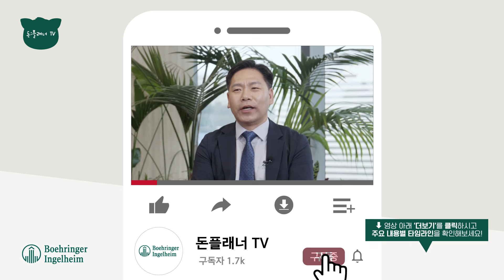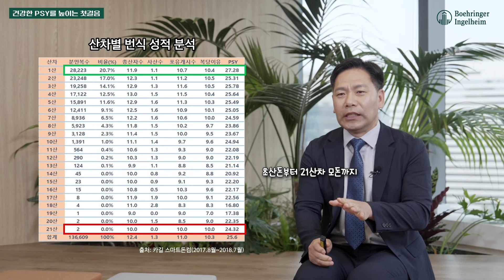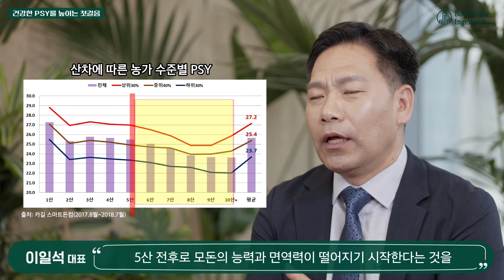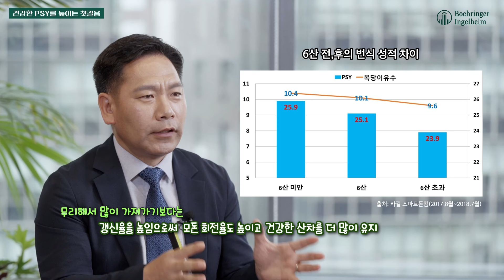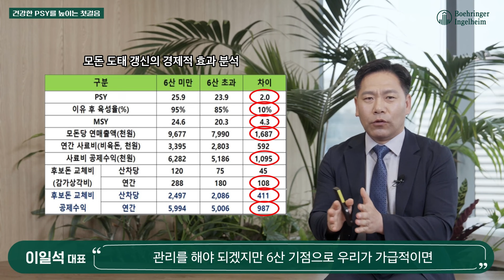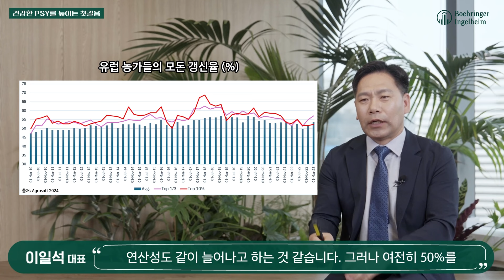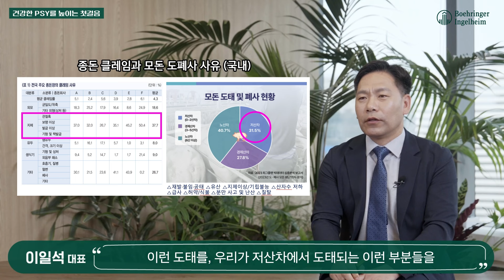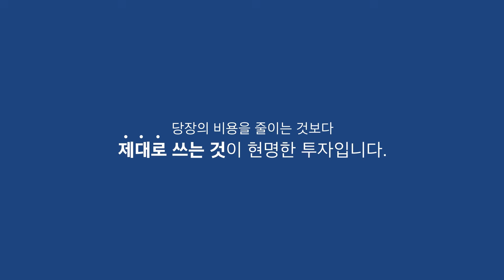돈돼는 강의｜건강한 PSY 높이기, 이렇게 한번 해볼까요?☝🏻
안녕하세요 돈플래너TV 구독자 여러분,
오늘은 이일석 대표의 마지막 시리즈입니다. 건강한 PSY를 높이기 위한 알짜배기 강의 지금 바로 시청해 보실까요?

00:16 건강한 PSY 어떤 의미일까요?
01:28  PSY 30두, 어떻게 할 수 있나요?
04:18  산차에 따른 농가별 성적 분석
07:35 모돈 산차에 따른 PSY 차이
09:08 후보돈은 비용? 아니면 투자?
12:36  다산 모돈을 키우는데 가장 중요한 핵심
14:38 한돈 농가의 건강한 PSY를 위한 제안
15:47 모돈의 주요 도태 사유(해외)
17:06 모돈의 주요 도태 사유(국내)
18:23 건강한 PSY를 만들기 위한 번식돈 관리 4가지